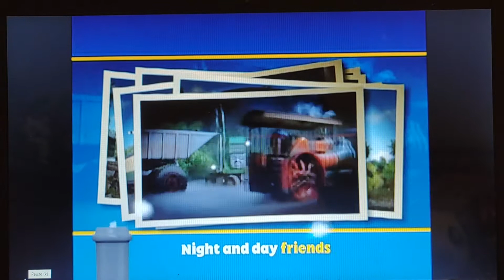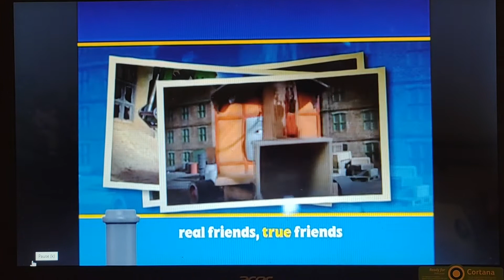Thomas and Friends: Season 5 One Friendly Family